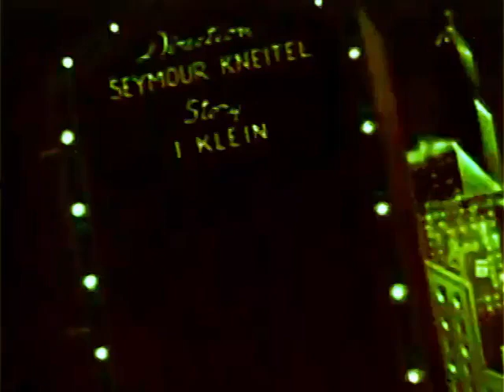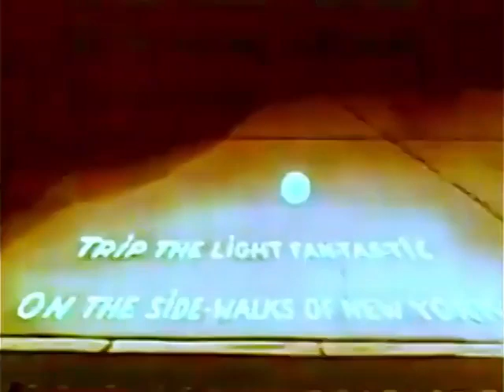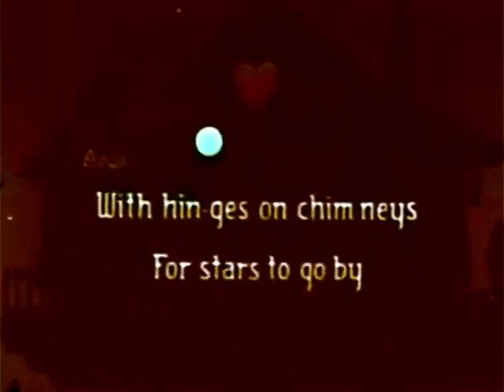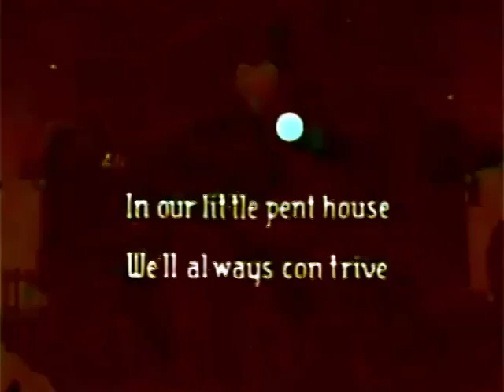020 Madhattan Island 1947 06 27 11